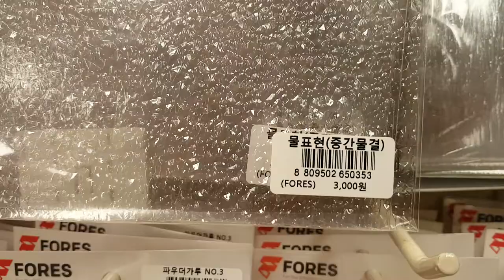튜닝타임즈 프라모델 강좌 한가람문고 홍대점에 입하된 Fores 포레스 물표현 물결 필름 체크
지하철 2호선과 공항철도랑 경의중앙선 환승역인 홍대입구역을 나와 홍익대학교 교문 오른편에 위치한 한가람문고에서 판매중인 모형재료인데요, 물결 표현을 하고 싶은 잔잔한 호수나 바다를 만들 때 색칠해서 사용하면 더욱 리얼한 느낌으로 작업이 가능한 물결 필름 제품이 입고되어 있는 것을 확인했습니다^^ 프라모델 튜닝타임즈